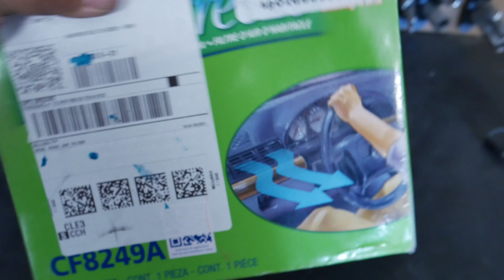97-01 Honda crv cabin air filter replacement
I hope you enjoy the video and this helps you whenever you plan on changing your cabin air filter.